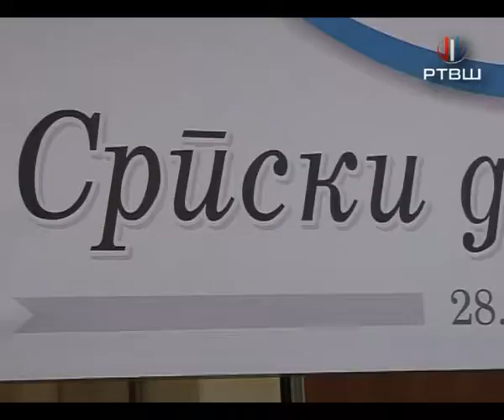RTV Šumadija - Osiguranje u poljoprivredi